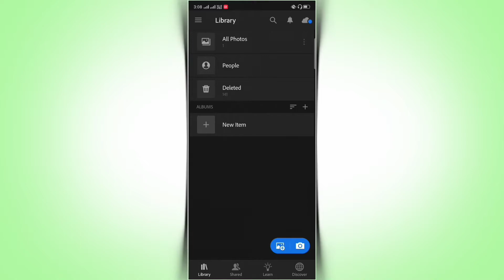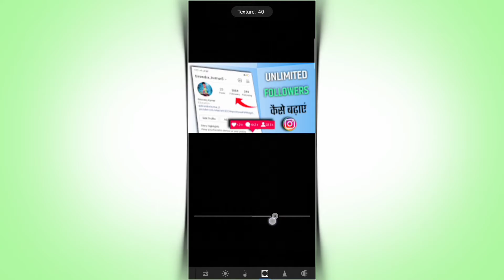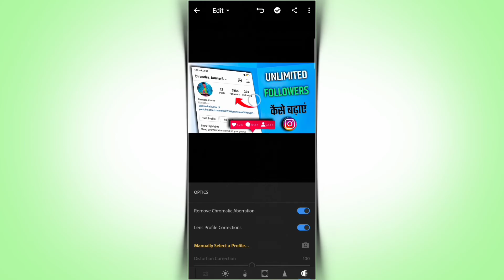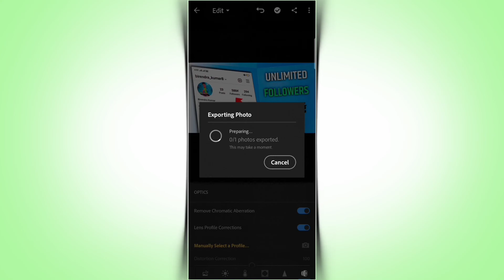How to Edit Thumbnails || Thumbnail Editing Kaise Karen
: - Guys .. आज मैं आप लोग को बताया हूं कि आप अपने थंबनेल को editing कैसे कर सकते हैं

☑️  This Video Related Keywoard